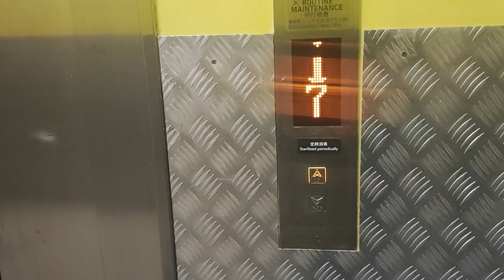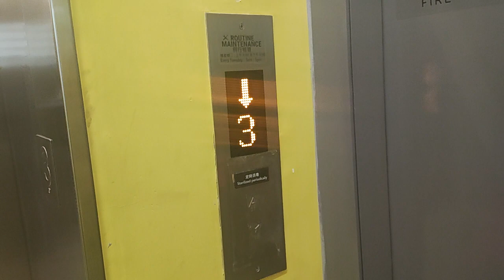Cargo elevator at the shopping centre: Hong kong chai wan youth square (Fujitec)